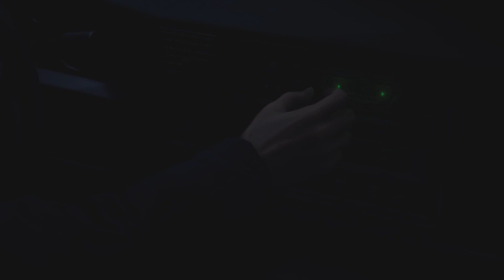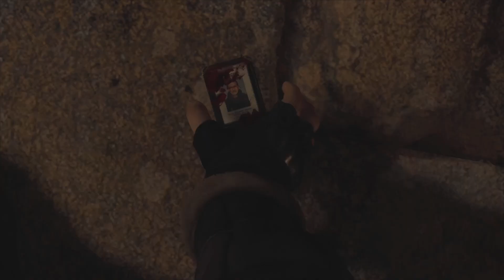RE4 IS BACK!- Resident Evil 4 Remake Part 1